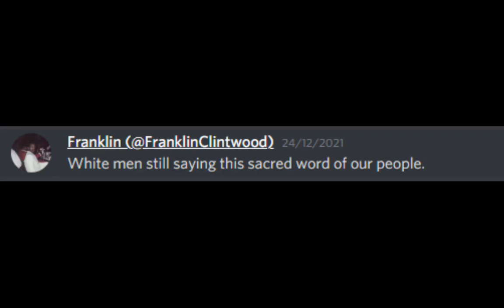FranklinClintwood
credits to SamuelGuaracci ..